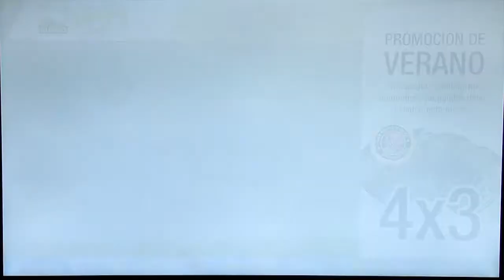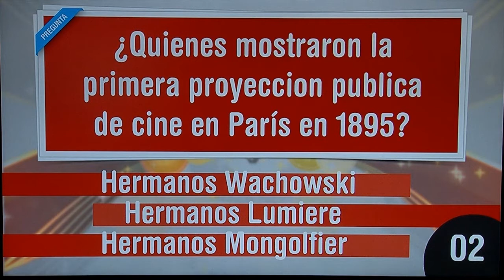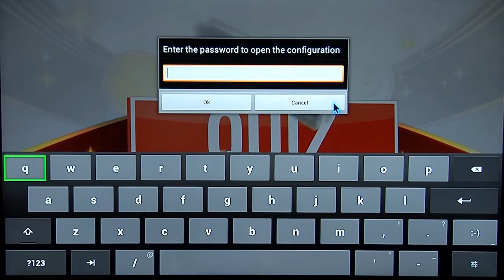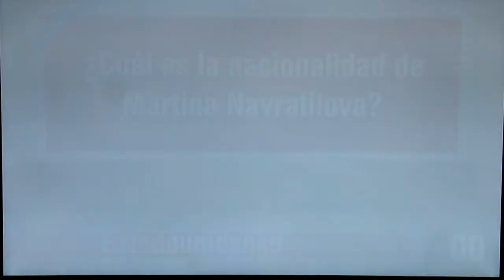DENEVA.Cuatro Android Player for UPP! - HDcam Capture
HD Cam Capture of ICON Multimedia's DENEVA.Cuatro Android Player for UPP!, the first Android-based Professional Digital Signage Player in Spain.